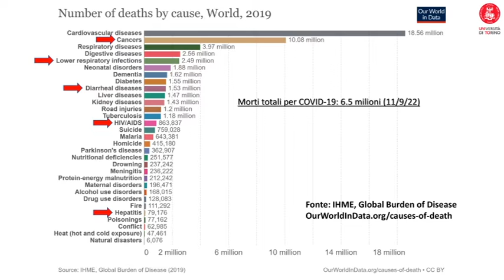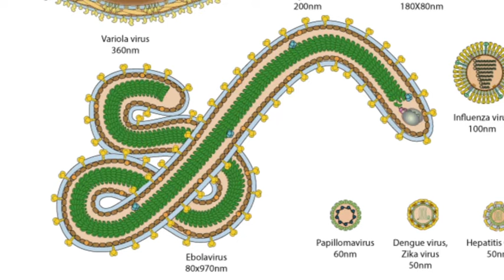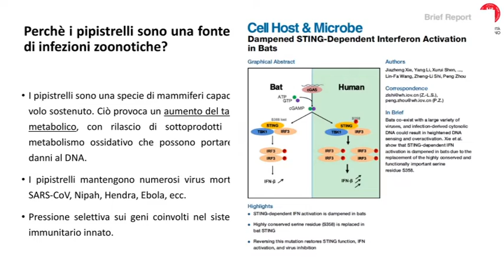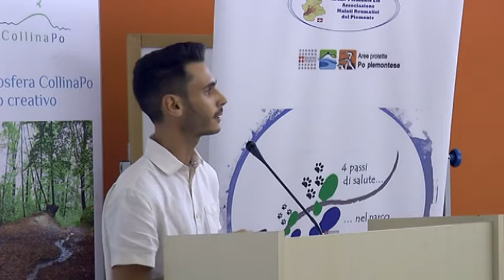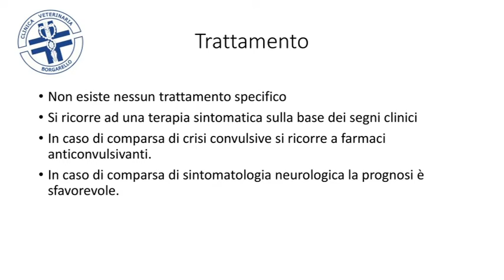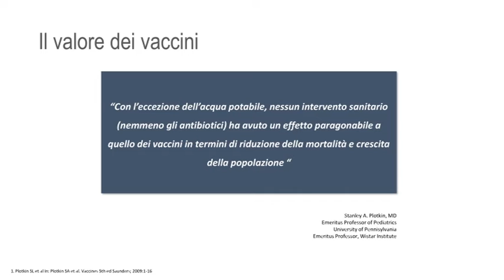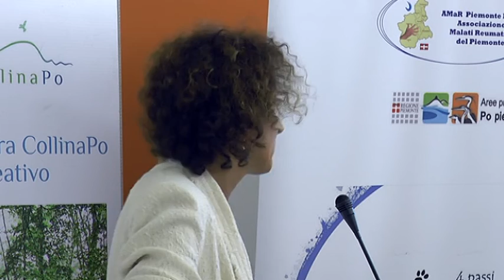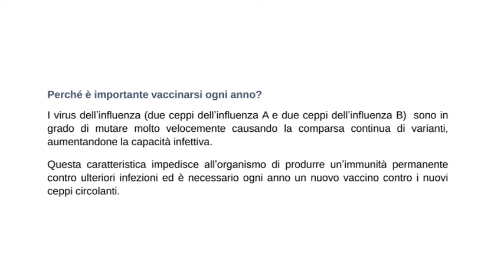4 Passi di Salute nel Parco Relazione Prof. Marco De Andrea I Virus non guardano in faccia nessuno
VIRUS NON GUARDANO IN FACCIA NESSUNO
Ritorna l'appuntamento con
4 Passi di Salute nel Parco!
Di seguito la Relazione completa  del Prof. Marco De Andrea
❗Prof. Marco De Andrea
del Dipartimento di Scienze della Sanità Pubblica e Pediatriche dell'Università degli studi di Torino

Relatori dell'evento del 15 Settembre - Parco Le Vallere a Moncalieri
Dott. Gianluca Esposito veterinario-piccoli animali
Dottoressa Lorenza Ferrara SE.REMI - Servizio di riferimento Regionale di Epidemiologia per la  sorveglianza la prevenzione ed il controllo delle malattie infettive
Il progetto 4 Passi di Salute nel Parco è stato ideato dal
Dott Paolo Guiso,   - Referente Regione Piemonte per le attività  e terapie assistite con gli animali e nuovo Garante per gli animali, fondatore insieme al Dott  Ugo Viora AMaR Piemonte Onlus e Daniela Cogato WalkinProgress

Inoltre troverete i podcast di
Sognare si può
anche su Spotify
AMaR Piemonte Onlus
Aree Protette Po piemontese
Comune di Moncalieri
WalkinProgress
AMaR Piemonte Onlus
WalkinProgress
Le Vallere